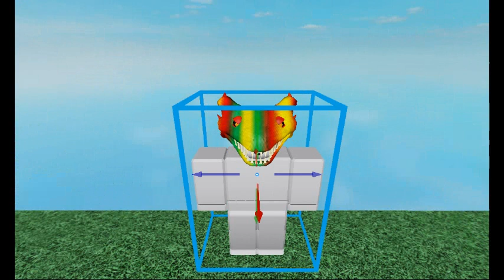Roblox Dragon Head Multicolor Colorful Chinese New Year